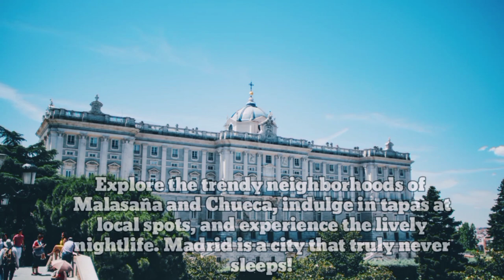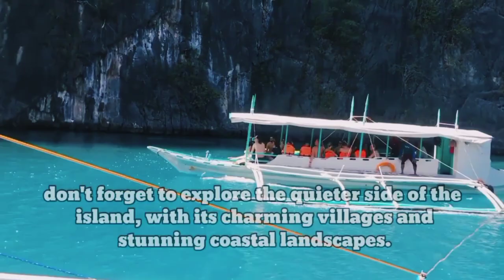Top Places to Visit in Spain 😱| Traveling Through Its Most Iconic Cities | Europe 4k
Your Queries -

top places to visit in spain
spain travel guide 2023
best places to visit in spain 2023
best places to visit in split croatia
spain attractions
spain vlog
top cities to visit in spain
best places to visit in madrid spain
best places to visit in seville spain
best places to visit in spain with family
best places to visit in spring
best places to visit in spain in winter
top places to visit in barcelona spain
top 20 places to visit in spain
best cities to visit in spain
top 10 cities in spain
top 10 places in spain
top 10 cities to visit in spain
top 10 biggest cities in spain
top 10 places to live in spain
top 10 best places in spain
top 10 tourist places in spain
top 10 must visit places in spain beein travel
top 10 tourist attractions in spain
top ten places in spain
top 10 must-visit destinations in spain
top 10 must-visit destinations in spain for 2023 the ultimate travel guide
travel in spain 2023
travel in spain without speaking spanish
travel in spain tips
travel in spain
travel spain and portugal
solo travel in spain
traveling in spain by train
travel spain rick steves
travel vlog in spain
travel spain by car
best place in spain
best place in spain to live
top 10 city in spain
top 5 places in spain
top 20 places in spain
best place in spain for pokemon go
best party places in spain
top beaches in spain
best beaches in mallorca spain
best beaches in split
best beaches in barcelona spain
top 10 beaches in spain
best beaches in southern spain
best beaches in valencia spain
best beaches in spain 2023
best beaches in malaga spain
best beaches in spain 2022
spain top tourist attractions
spain karan aujla
spain kaka
spain ka visa kaise milta hai
spain karaoke
spain ka grah yudh
spain kaise jaye
spain ka dard kaise thik kare
spain ke gruh yuddh
spain ka rashtriya khel
spain ka matlab
history of spain in hindi
history of spain documentary
history of spain in urdu
history of spain every year
history of spain in malayalam
history of spain royal family
history of spain in tamil
history of spain and portugal
history of spain dr israr
history of spain map
travel guide spain
travel tips for spain
travel tips for barcelona spain
tour guide spanish
Spain travel guide
spain travel vlog
spain 4k
things to do in spain
spain tourist places

IMAGE AND VIDEO SOURCE -